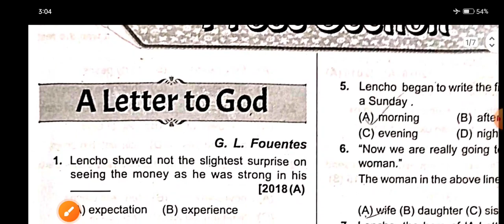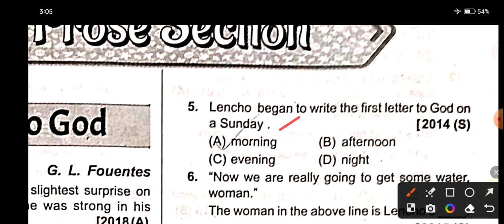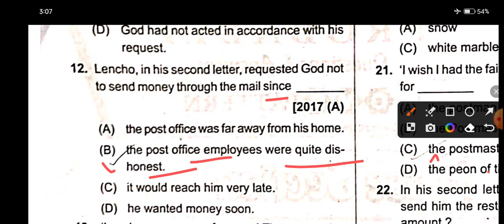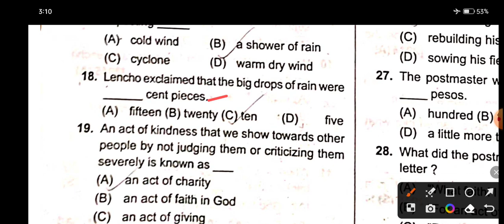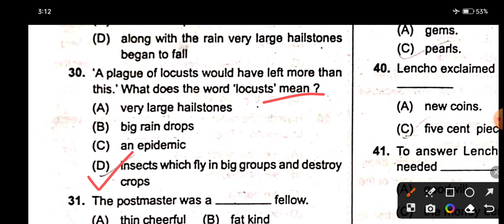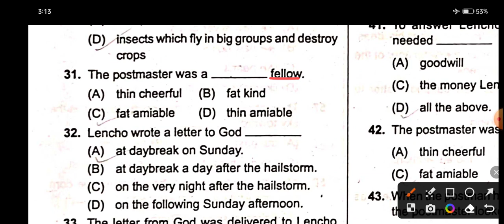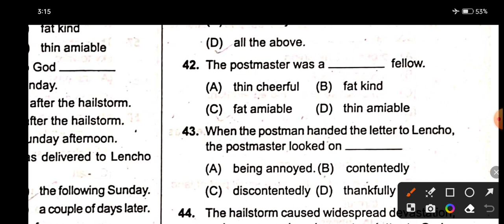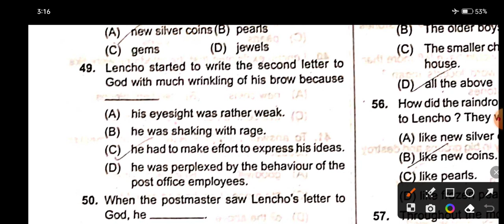10th class English A letter to God mcq question paper for tbw testpaper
10th class English A letter to God mcq question paper for tbw testpaper|A Letter To God mcq|

godblesyuo ❤️❤️